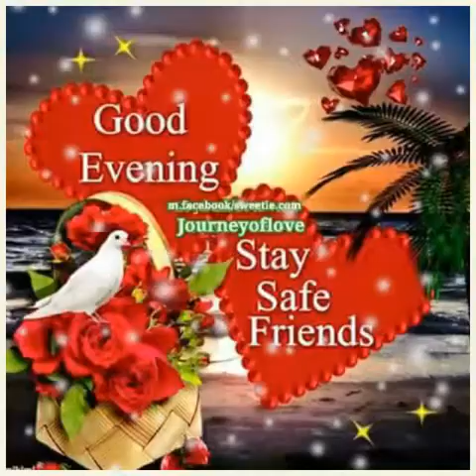KUNG SAKALING IKAW AY LALAYO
Mecedes gumarad